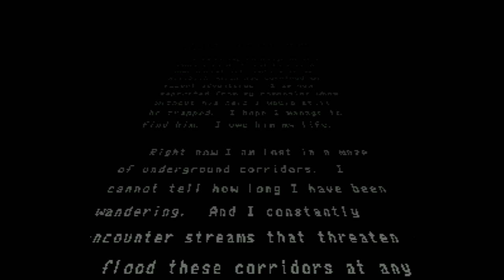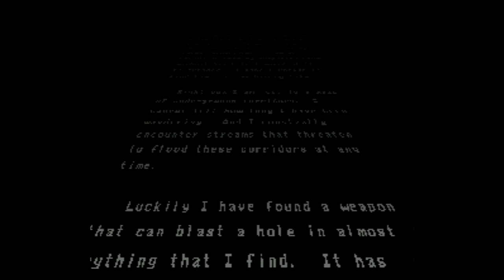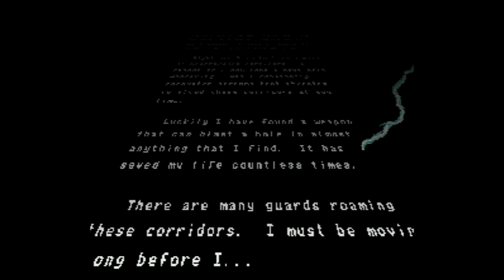Out of This World - Super Nintendo Entertainment System - Intro & Title Screen